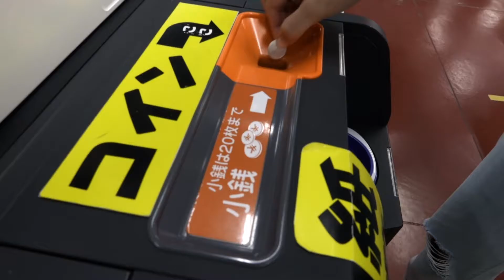柔軟対決／沖縄 VLOG #44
撮影機材
Rx100m7コンパクトカメラ
フルサイズカメラa7iii
ミニ三脚

DJ Quads - Downtown Funk (VLOG MUSIC - No Copyright)